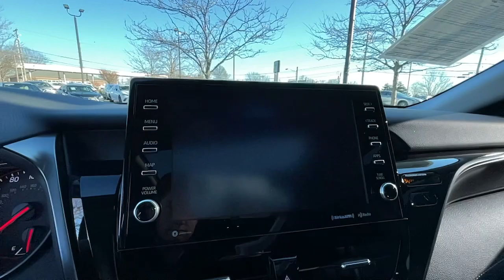2022 Toyota Camry Lexington, Wyandotte, Colby, Becknerville, Clintonville, KY X31643A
PREDAWN GRAY MICA Used 2022 Toyota Camry XSE available in Lexington, KY at Lexus of Lexington. Servicing the Lexington, Wyandotte, Colby, Becknerville, Clintonville, KY area.

1264 E New Circle Road

CARFAX 1-Owner. FUEL EFFICIENT 34 MPG Hwy/25 MPG City! PRICED TO MOVE $6800 below J.D. Power Retail! Heated Leather Seats Sunroof Satellite Radio Back-Up Camera All Wheel Drive PANORAMIC GLASS ROOF COLD WEATHER PACKAGE CLICK NOW! KEY FEATURES INCLUDE: Leather Seats All Wheel Drive Heated Driver Seat Back-Up Camera Satellite Radio. Toyota XSE with PREDAWN GRAY MICA exterior and BLACK / BLACK TOP interior features a 4 Cylinder Engine with 205 HP at 6600 RPM*. OPTION PACKAGES: PANORAMIC GLASS ROOF sunroof and moonroof ALL-WEATHER FLOOR LINER PACKAGE (TMS) COLD WEATHER PACKAGE Heated Steering Wheel. EXCELLENT VALUE: This Camry is priced $6800 below J.D. Power Retail. SHOP WITH CONFIDENCE: CARFAX 1-Owner SERVICE COMPLETED: Service Work completed on this Toyota Camry included: Complete Multi-Point Inspection Oil & Filter Change by a Factory Trained Technician Battery Voltage Test Tires Inspected Brake Inspection Emissions System Check Professional Detailed Inside and Out Function Test all Lights Check the Complete Exhaust System Cooling System Inspection Transmission Fluid Inspection Differential Fluid Inspection Function Test all Options & Accessories. BUY FROM AN AWARD WINNING DEALER: We here at Lexus of Lexington have made it our mission to provide a first class car-shopping experience to our valued customers throughout Lexington Frankfort KY Georgetown KY and Richmond KY. With our vast selection of new and used cars youll have the chance to browse our current inventory in a comfortable stress-free shopping environment. Visit us to take a test drive learn more about financing or service your car and we can assure that youll always be well taken care of! Pricing analysis performed on 11/21/2022. Horsepower calculations based on trim engine configuration. Fuel economy calculations based on original manufacturer data for trim engine configuration. Please confirm the accuracy of the included equipment by calling us prior to purchase.